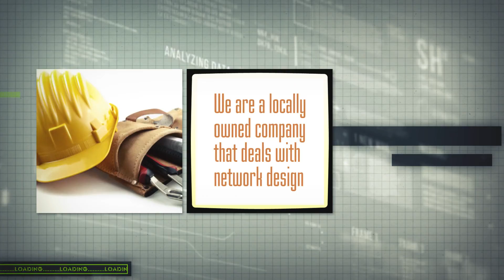G-Comm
Gcomm is a locally owned company that deals with Network design and installations for IP Telephony, Data and Video Communications. We also do VSAT installations, computer equipment sales, stationery, office furniture and general supplies.